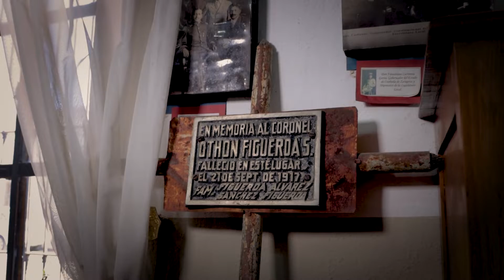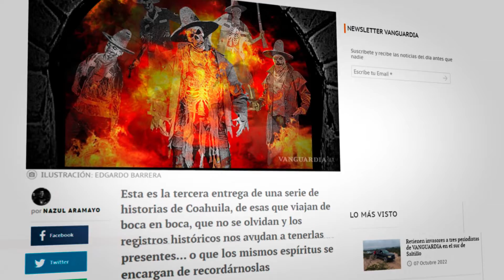Espíritus del Archivo Municipal en Arteaga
¿Conoces la leyenda de los espíritus del Archivo Municipal de Arteaga en Coahuila? 🧟‍♂️👻 ¡Te invitamos a conocerla en este video! 😱

👉 Planea tu visita a las ciudades del sureste de Coahuila